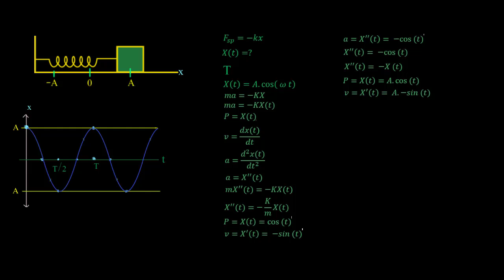Harmonic motion part 2 calculus | Oscillations & Waves | Physics | Khan Academy Urdu